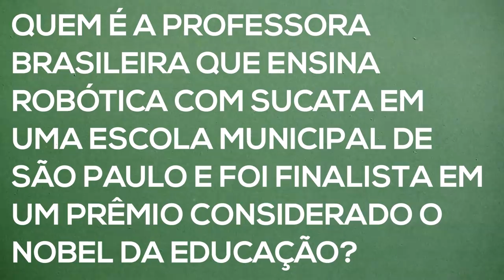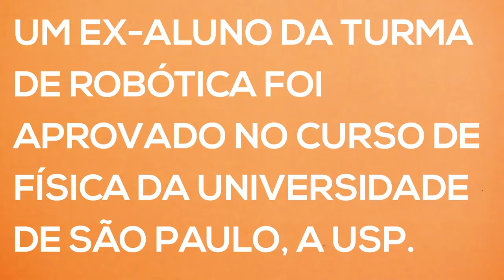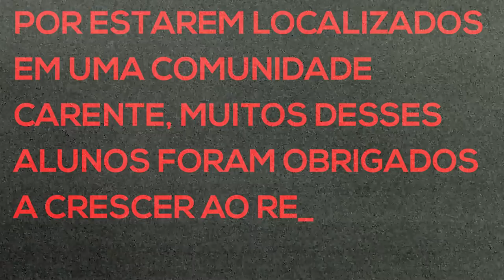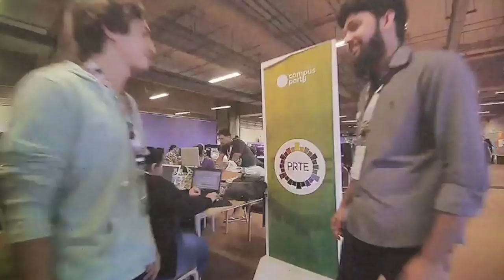Quem é a professora brasileira que usa ROBÔS para ensinar?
Conheça a história de Débora Garofalo, professora brasileira que quase venceu um prêmio considerado o Nobel da Educação com o projeto "Robótica com Sucata", onde alunos de uma escola municipal de São Paulo utilizam materiais recicláveis para criar - e mudar de vida.

Além disso, descubra motivos para ir na CPBSB3, a Campus Party Brasília!

Compre seu ingresso com R$ 30 de desconto: utilize o código LAB2000CPBSB3 no